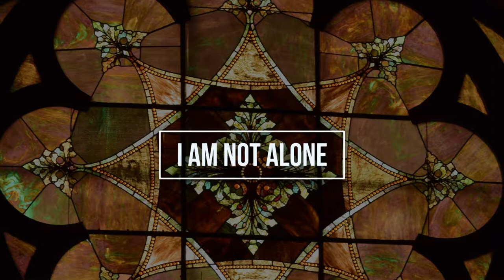Soloist Jewel Watts, August 20, 2017 Pilgrim Church Worship Service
Jewel Watts sang "I Am Not Alone" by Kari Jobe to the members of Pilgrim Church on Sunday, August 20, 2017. She was accompanied by Joan Hutchinson on piano. Rev. Sally Iberg is Senior Pastor. Rev. Gloria Cox is Associate Pastor for Youth and Young Adults. Dr. Wilbert O. Watkins, Chancel Choir Director. Joan Hutchinson, Minister of Music.